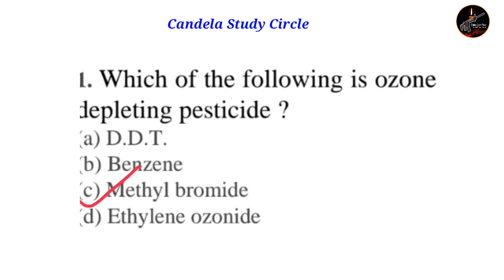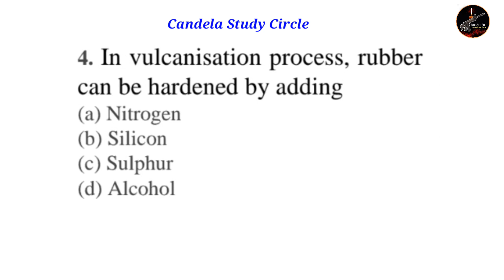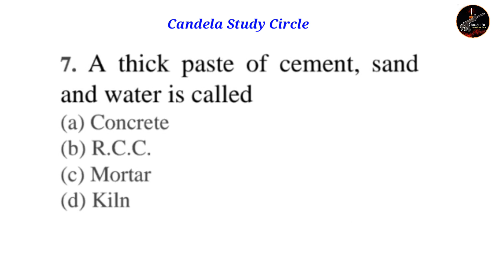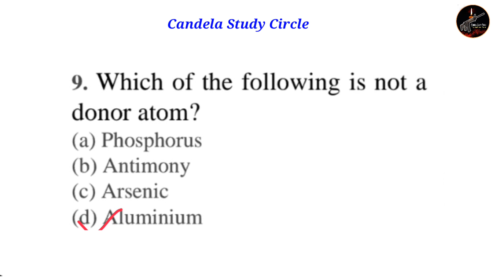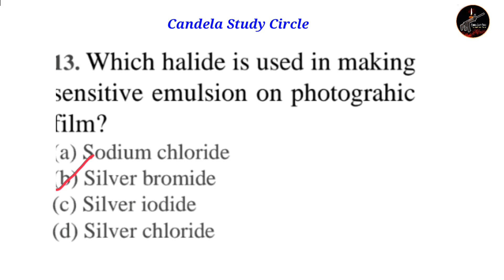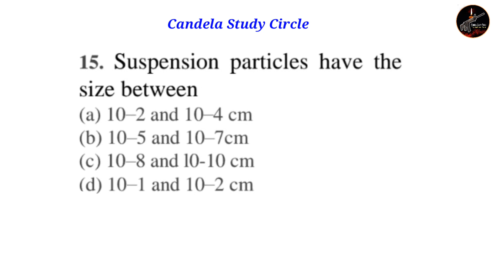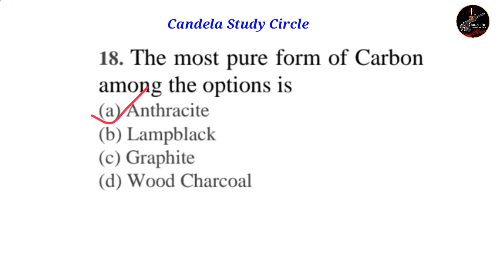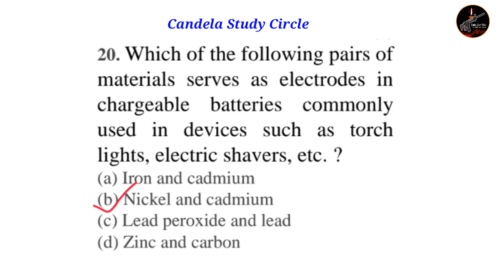ആർമി പരീക്ഷ ചോദ്യങ്ങൾ | CEE Chemistry | Indian army exam questions| Malayalam| Candela Study Circle